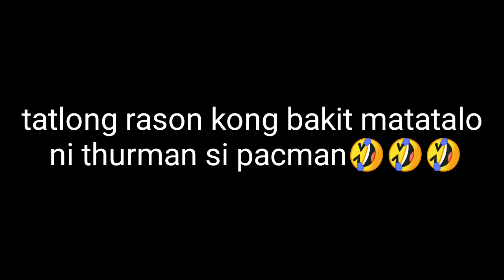3 REASONS KONG BAKIT MATATALO SI PACMAN KAY THURMAN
maka pacman po ako^^ pac man for the win

Manny Pacquiao vs Keith Thurman
Keith thurman trash talks pacquiao
PACQUIAO ON THURMAN'S RETIREMENT THREAT
Manny Pacquiao vs. Keith Thurman FULL PRESS CONFERENCE | Fox PBC Boxing
Manny Pacquiao REACTION! vs Keith Thurman “I Will END HIM!”
Keith Thurman calls out Manny Pacquiao after victory over Josesito Lopez | PBC ON FOX

MANNY PACQUIAO LAUGHS AT KEITH THURMAN'S RETIREMENT TRASH TALK! SAYS HES JUST SAYING "USELESS WORDS"
MANNY PACQUIAO VS KEITH THURMAN LABAN NG TAON  SINOKAYA NG MAMAANO SA DALWA. PANOORIN NYO ANG HIGHLIGHTS NG MGA LABAN NILALIKE AND SUBCRB